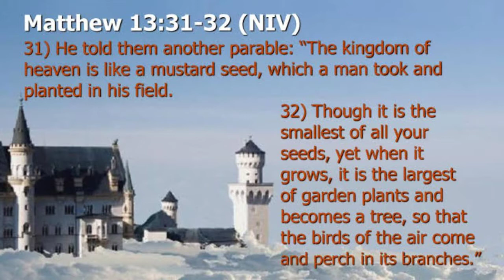Learning From Jesus Parables PART 2 (Matthew 13:31-32) 03/25/21